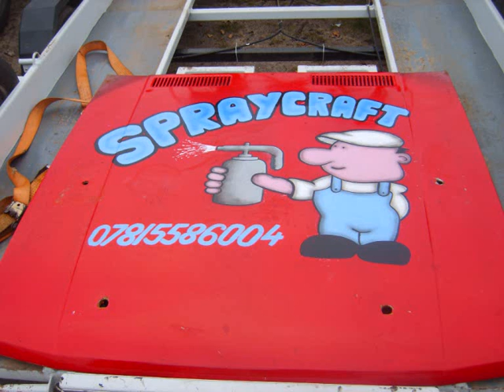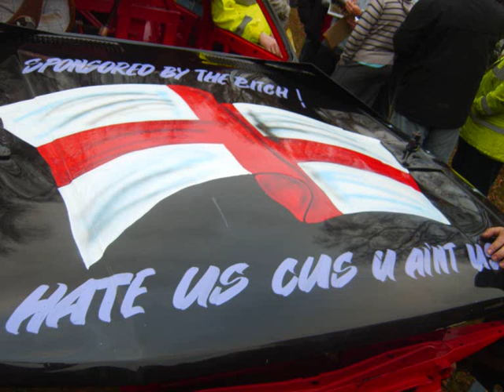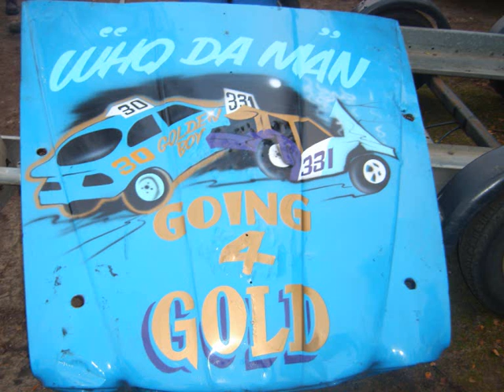Spedeworth Bangers World Final 2008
wrecked car picz and smart car picz